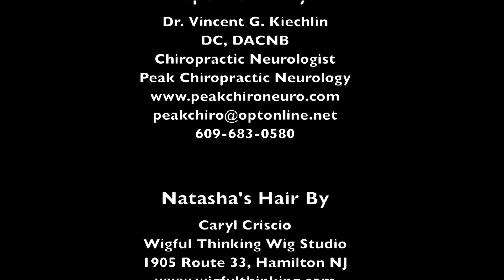"Only A Number", surviving the holocaust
Steve Besserman documents his mother's story as a survivor of the concentration camps.  In this interview we talk about the impact of being the child of survivors of the holocaust.